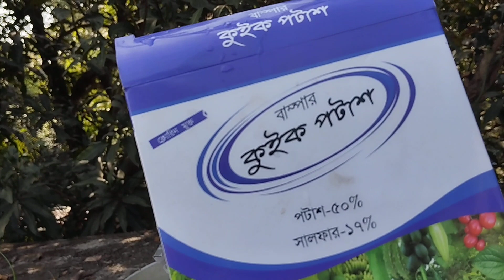আঙ্গুর গাছে হবে বিস্ময়কর ফলন! শীতকালে ফুল ও ফলের জন্য আঙ্গুর গাছে খাদ্য প্রধান এবং প্রুনিং ।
শীতকালে আঙ্গুর গাছে ভালোভাবে খাদ্য প্রদান এবং প্রুনিং বা কাটিং করলে আপনারা বিস্ময়কর ফলন পাবেন।
শীতকালে আমরা আঙ্গুর গাছে ভালোভাবে জৈব খাদ্য তৈরি করে গাছে দিয়ে দিব। খাবারের সাথে অবশ্যই হাড়ের গুঁড়া দিতে হবে। এছাড়া ভালোভাবে কাটিং করে দিতে হবে। তাহলে ভালো ফলন পাওয়া যাবে।
# pruning of Grapes vine's
# আঙ্গুর গাছের শীতকালীন পরিচর্যা
# আঙ্গুর কাছে খাদ্য প্রদান
# প্রুনিং
# nafis Gardening and organic food center